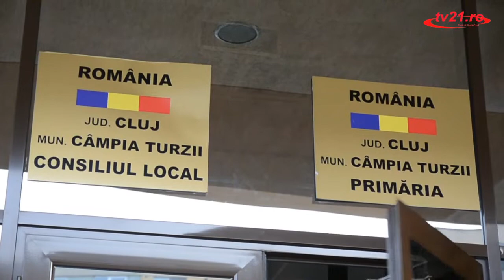Mica Unire va fi sarbatorita si la Campia Turzii